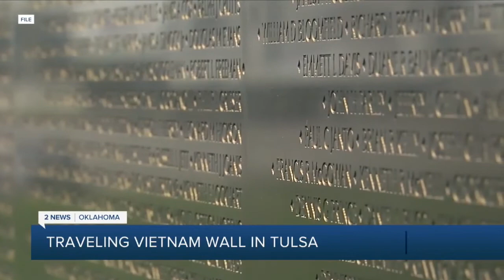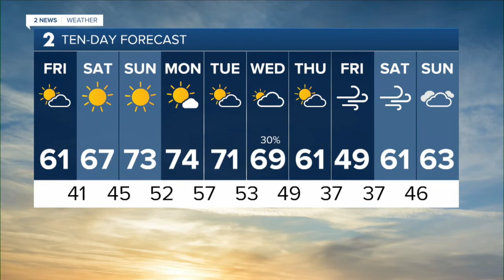2 News Oklahoma KJRH Tulsa Latest Headlines | November 4, 9pm